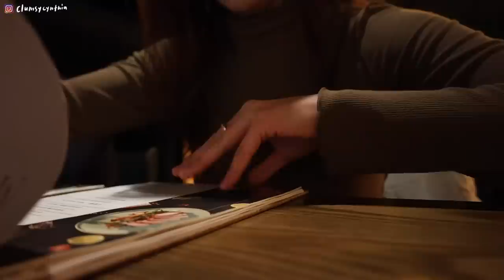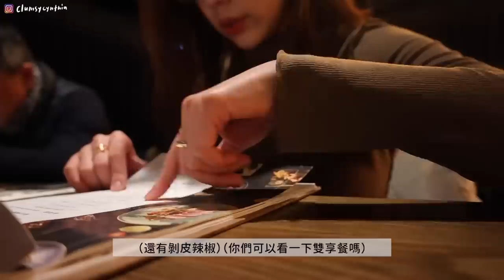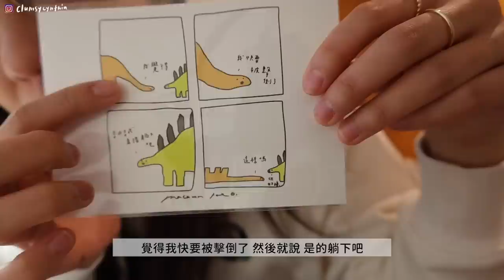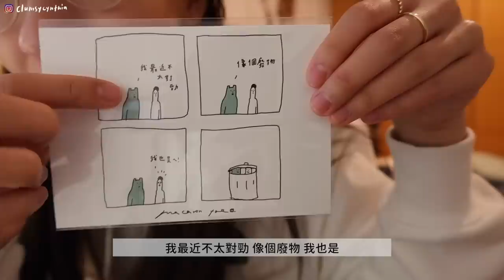VLOG | 終於見到十年不見的青梅竹馬(?)🐴/睽違五年換了新眼鏡👓/Girl's night in🍷/新入的飾品💍/媽媽的低調溫馨生日晚餐🎂/在台灣忙忙碌碌的生活碎片🇹🇼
那個，我大概一百年沒見到這位鄰居朋朋了，畢竟大概上高中開始就基本沒在聯絡直到大學後變成網友🤪（btw 我鄰居taken了，先戴好頭盔 好怕）

然後影片裡我一直在開會，我知道，但就是很多會要開，嗚嗚。

最後～～影片裡提到的Ana Luisa
這是短期內應該最後一次合作luuu，大家有興趣可以去看看!
有要跟朋友一起入手新飾品的朋友，現在有第二件50% off的活動唷～

若以上promotion結束了，還是可以用我的promo code "CYNTHIA20"
可以有20% off唷！（當然請用你們能找到官網上最大的折扣去結帳，我這邊是給大家多一個option給大家參考～）

xoxo